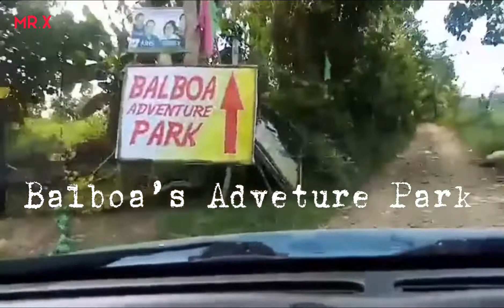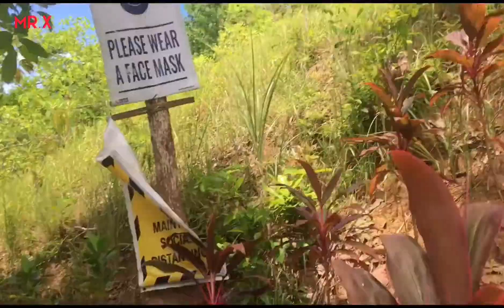Roadtrip Balboa’s adventure park Barotac Viejo/ ajuy hilltop, May 07 2022 iloilo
Roadtrip, Balboa’s Adventure Farm barotac viejo, Zip-line/Archery/Airsoft …HillTop culasi ajuy enjoying a nice view, while having a Coffee